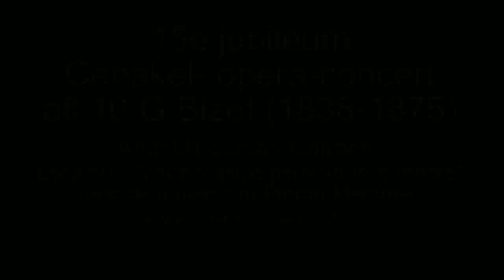opera afl 10 15e Cenakelconcert 19 maart 2017 Bizet Carmen aria van Escamillo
15e cenakel-opera-concert fragment afl 10  uit Carmen van Bizet